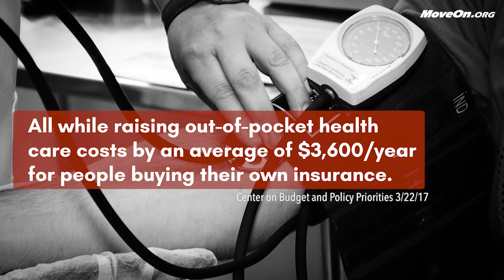This Bill is Greed